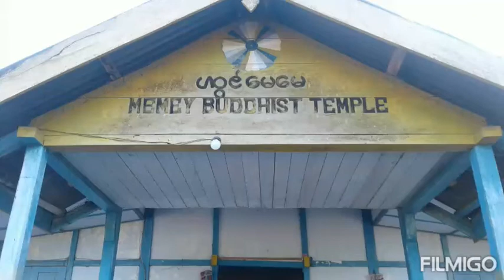At time of satang charey (Mudhu purnima tithi) at mimey Buddhist temple.